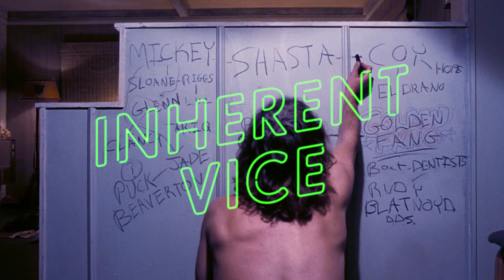新美利堅：嶄新美國電影體驗 New America : Cinema of Possibilities